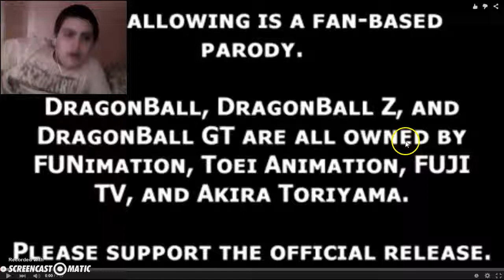Lets react to TFS DBZA episode 2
I give you my reactions to episode 2 of Dragon Ball Z Abriged  where Son Goku and Piccolo square off against Raditz who is there toughest fight at that point in time